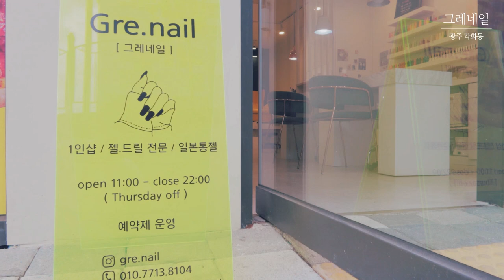피오떼 시니어에듀케이터 정혜연원장 ㅣ 광주그레네일 인터뷰 | 네일샵창업,소자본창업,창업노하우,네일샵관리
피오떼 시니어에듀케이터 정혜연원장 ㅣ 광주그레네일 인터뷰
화질은 설정에서 1080p로 바꿔주세요👍